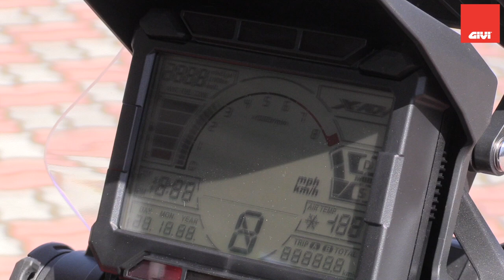🌟 GIVI S410 MONOKEY TROLLEY BASE 🌟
The GIVI S410 converts any Monokey® top box into a trolley. It features a standard Monokey® mounting plate, an extendible handle, smooth-rolling wheels, and 6 strap loops for extra cargo. It’s also compatible with GIVI brake light kits.